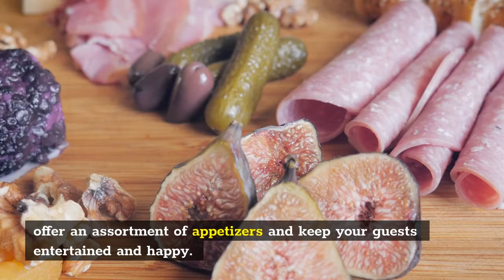Different Types of Charcuterie Boards You Need to Know! (2021)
You can serve your guests a types of charcuterie meats such as pate, cured ham, or mortadella. We’ve compiled a list of four unusual meats that would make a great addition to any charcuterie tray.